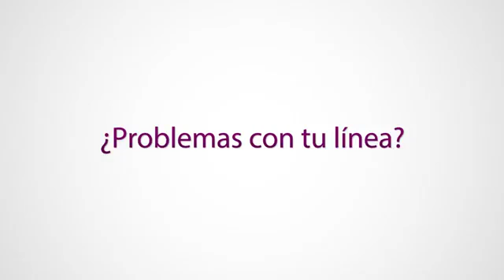Drena Plus En Liñea Con Pierina c.(Peru 2015)